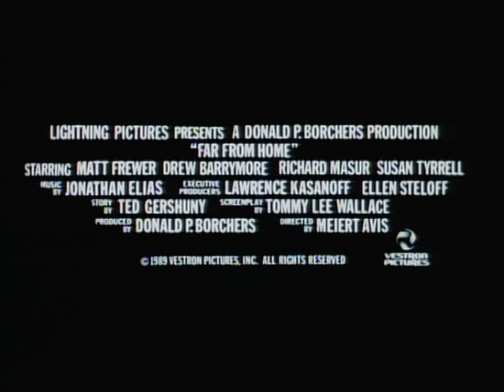Far From Home - Trailer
Stranded in the desert with an empty gas tank, Charlie Cox (Frewer) and his beautiful young daughter Joleen (Barrymore) go to a nearby trailer park to escape the blistering noonday heat. It's there Joleen meets Jimmy, a strange and mysterious boy whose brazen and enticing sexuality captures her curiosity. But as a shy competitor vies for her attention, Joleen becomes embroiled in a deadly adult world where the price of sophistication is terror.